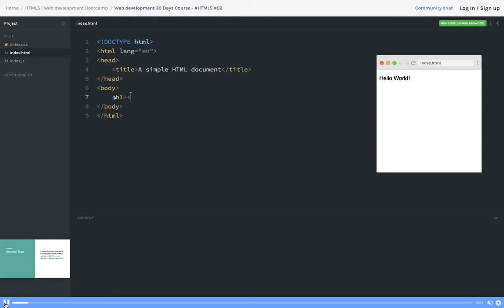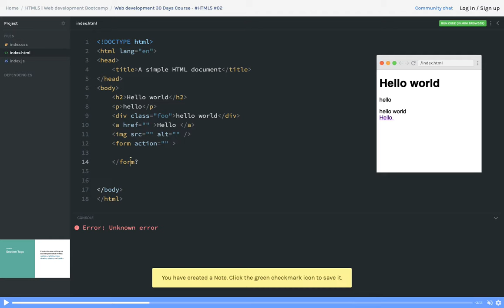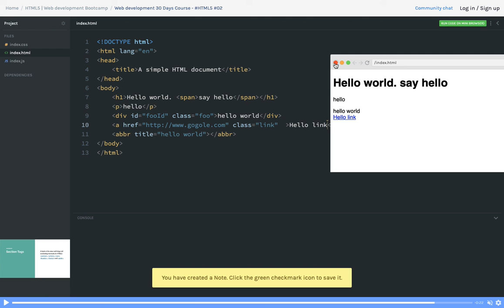HTML 5 (Element Attribute & Tag )#05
Web Development Fundamentals: HTML and CSS

HTML5 design and development
HTML5, CSS & JavaScript
Flexbox, CSS Grid, Web Layouts, and Design

Master the Building Blocks of the Web

Ready to embark on your web development journey? Start with the essential foundations of HTML and CSS. This comprehensive course will guide you through the basics of HTML and CSS, enabling you to create dynamic and visually appealing websites.

What You'll Learn:

* HTML Basics:
  - Understanding HTML elements and tags
  - Structuring web pages with HTML
  - Creating links, headings, paragraphs, and lists
* CSS Fundamentals:
  - Applying styles to HTML elements
  - Understanding CSS selectors
  - Working with colors, fonts, and layout
  - Creating responsive designs

Hands-On Projects:
* Build a simple website from scratch.
* Create a personal portfolio page.
* Design a responsive landing page.

By the end of this course, you'll have a solid foundation in HTML and CSS, and be ready to explore more advanced web development concepts.